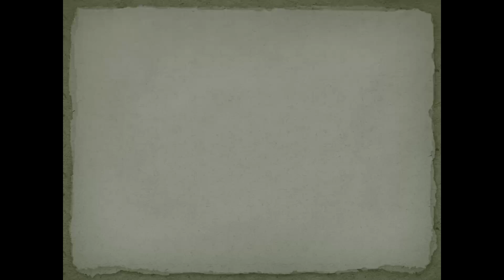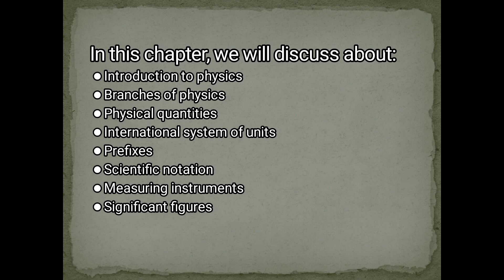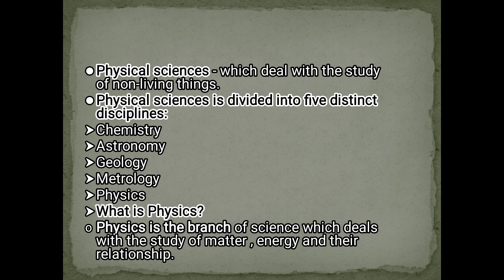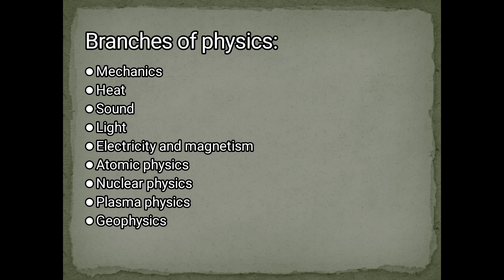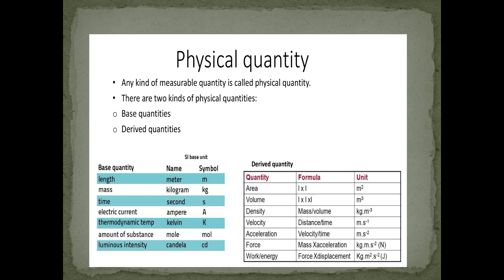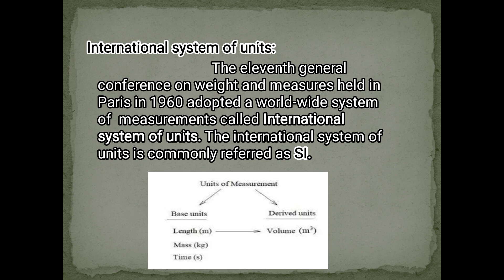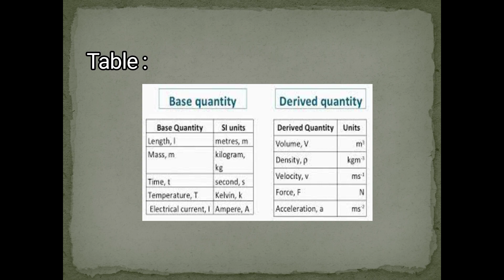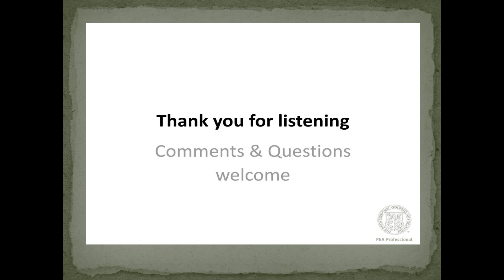Physics Class 9th| Chapter 1| Lecture 1 |Introduction till Scientific Notation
class 9
chp 1
intro-scientific notation
quicklearnacademyaroosairam@5088